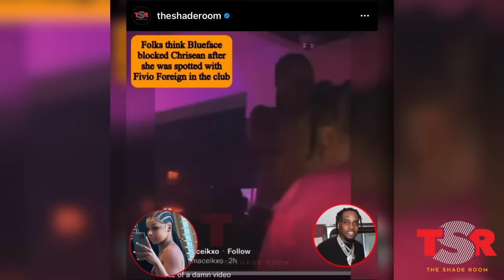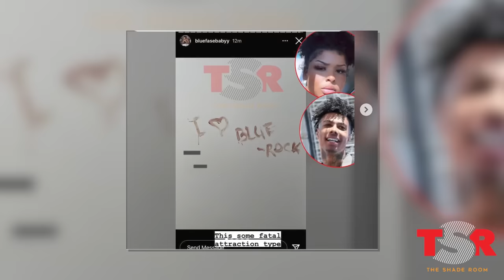Chrisean Rock Spills The Tea in an Exclusive Interview on Blueface, His Mama, Her Music & More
Chrisean Rock stepped in for an exclusive interview with The Shade Room and she’s not holding back, y’all! The rapper and reality star dives into topics including her infamous relationship with Blueface, growing up rough in Baltimore, drama with Blue’s family, and her relationship with God. Plus, y’all might even see her pop in the “Blue Tooth!” Roomies, y’all ready to get to know who the real Chrisean is?! Find out here…

0:00 - Intro
0:29 - Missing Tooth
2:42 - Baltimore Upbringing
7:09 - Moving To California
10:26 - Blueface Tattoos
13:07 - Breakup With Blueface
14:37 - Marriage and Kids
16:05 - Baby Mama Drama
19:29 - Altercation With Blueface’s Mother
20:55 - Getting Arrested
25:59 - Music Career

Want to text us? Hit us up